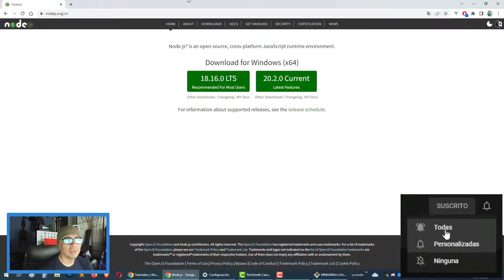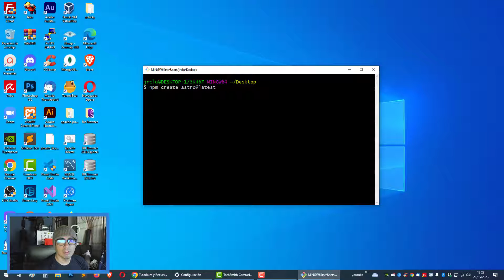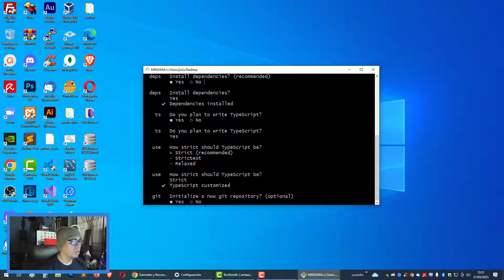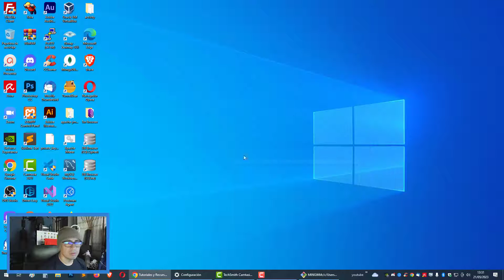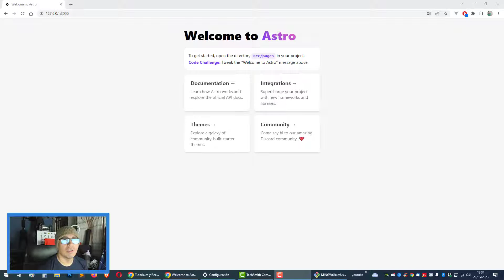COMO CREAR UN PROYECTO CON ASTRO JS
👉 En este video te enseño a Como Crear un Proyecto con Astro JS, entre otros detalles.